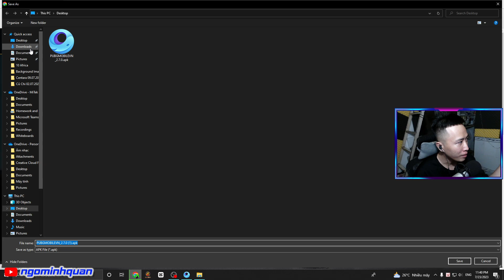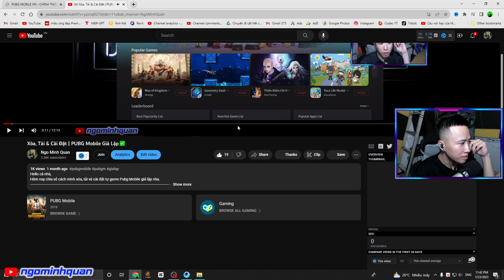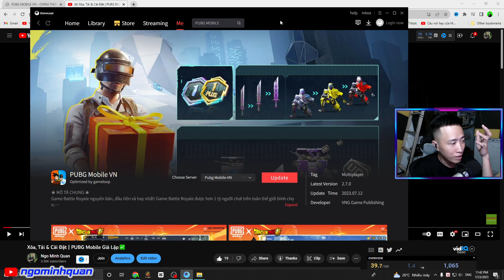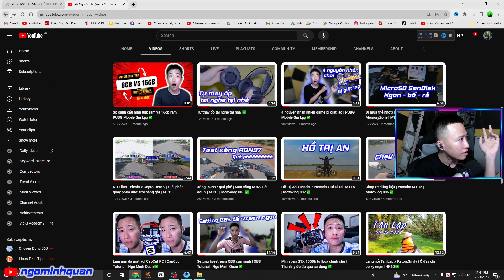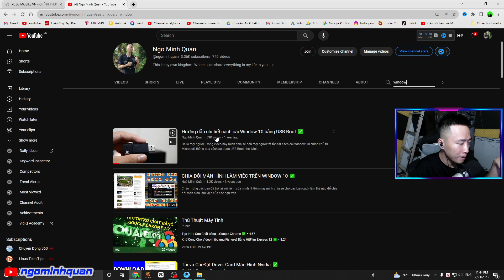3 cách UPDATE game PUBG Mobile Giả Lập✅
Hôm nay mình chia sẻ anh em 3 cách để update PUBG Mobile giả lập nhé.
Anh em cùng xem để hiểu rõ cách làm nhen.
Ủng hộ mình ly cafe tại đây nhé:
 Ngô Minh Quân
Chi nhánh Nam Sài Gòn
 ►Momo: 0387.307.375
Chúc các bạn một ngày tốt lành :P